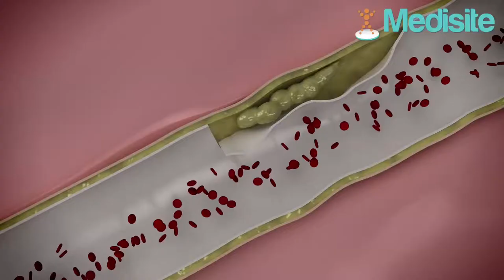L'astuce pour faire diminuer son cholestérol naturellement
Vous avez du cholestérol ? Il y a une astuce toute simple pour le faire diminuer naturellement. Cette classe d’aliments est remplie de phytostérols. Des lipides très spéciaux qui limitent l'absorption du mauvais cholestérol...